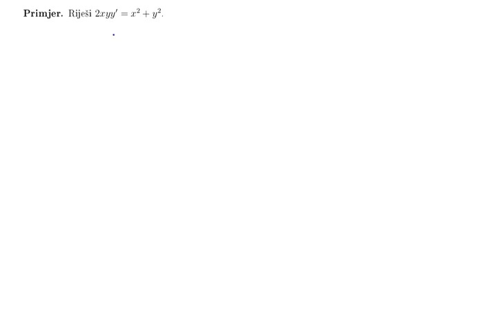Homogena ODJ 1. reda: detaljno riješen zadatak